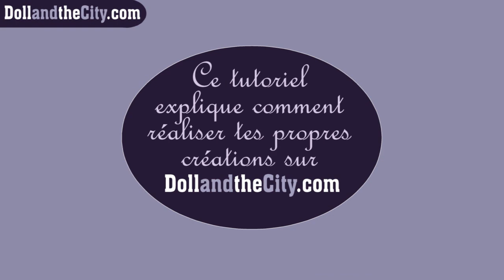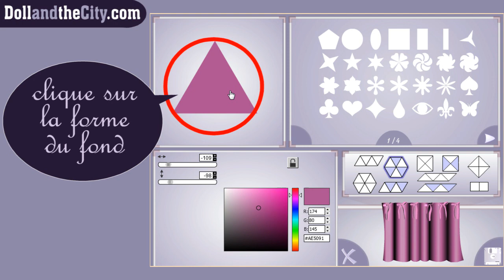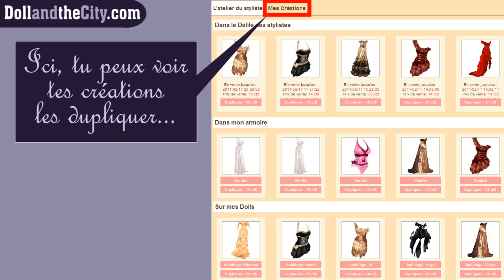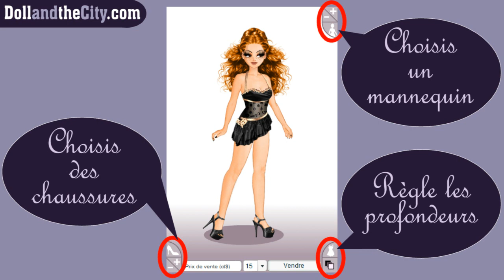Deviens styliste de mode sur Doll and the City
est un jeu de mode et de design que nous avons créé avec mon mari Patrick qui est programmeur.  Vous pouvez vous inscrire, c'est gratuit. et ainsi gagner 100 citydollars, 1 poupée et 1 pièce à décorer. Amusez-vous bien ;-)

AMAZON France

I often put new artwork and free downloads on my

- 2D and 3D animation
- Sculpture